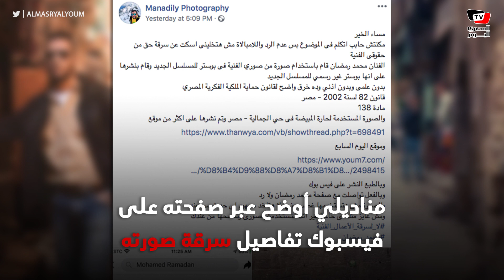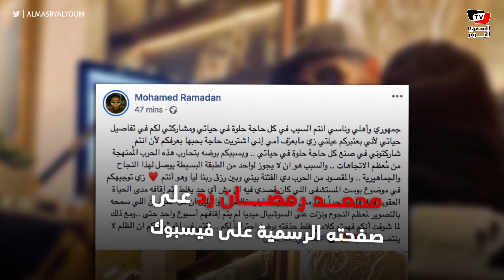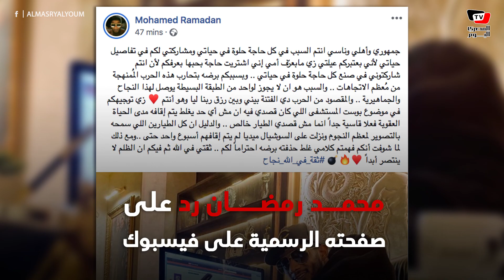سرقة بوستر مسلسل وتصوير دون تصريح.. ما سر أزمات محمد رمضان المتلاحقة؟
إعداد ومونتاج: بيشوي ماهر